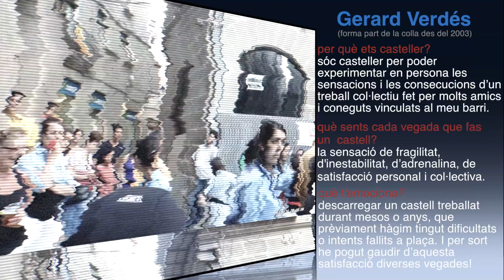Castelloscopi Gerard terç 3d7 Diada Solsona 28 VI 14 dfnt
Una instal·lació audiovisual on veure totes les mirades que fan possibles els castells humans.